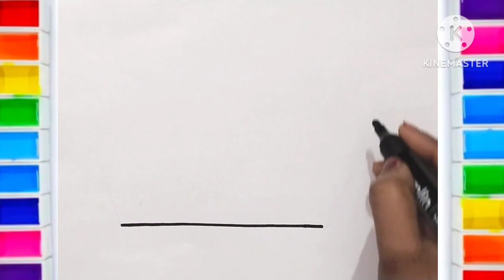A Cute Crown Drawing Painting Colouring for kids Toddler | How to draw a Crown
मेंगगंबरमेलुकिस कैसेपेंटकरें
mmofra adwini
mmofra mfoniniyɛ
የልጆች ስዕል
երեխաներ նկարում
детский рисунок
കുട്ടികൾ വരയ്ക്കുന്നു
infana arto
infana desegnado
arte infantil
nenos debuxando
omwana omuto
ბავშვების ხატვა
# रेखांकन # चित्रकला # रंग भरप
# बालकला
# किड्सड्राइंग